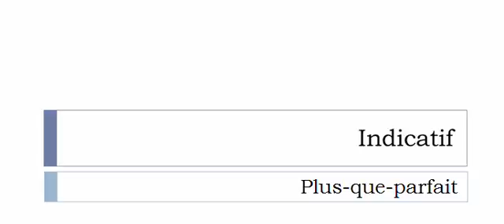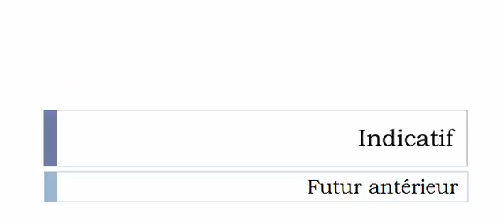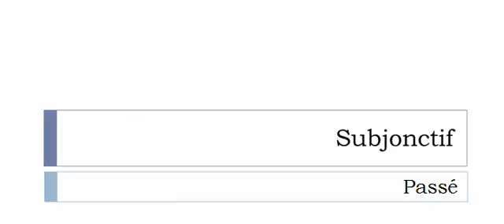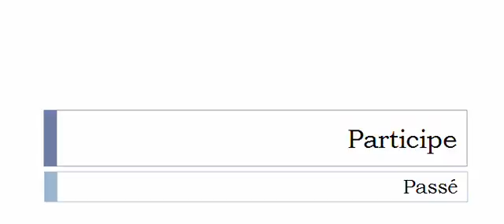Imparare il francese = Coniugazione = Préméditer